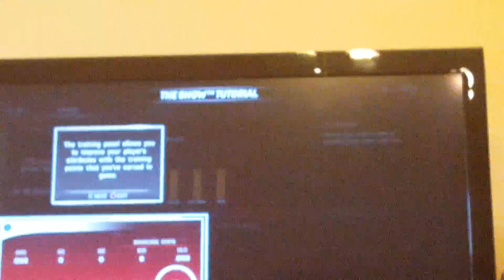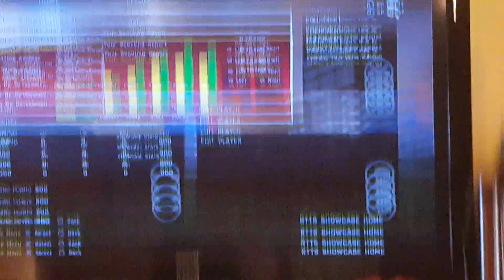Mlb 16 the show #1 making our player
Join me in this series as I play mlb the show 16.